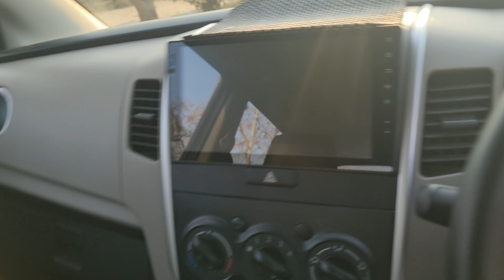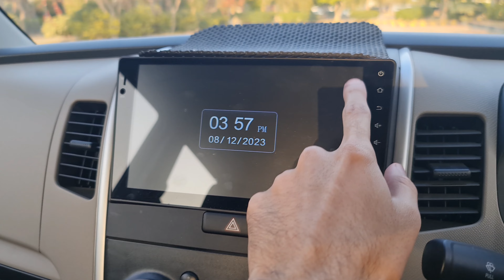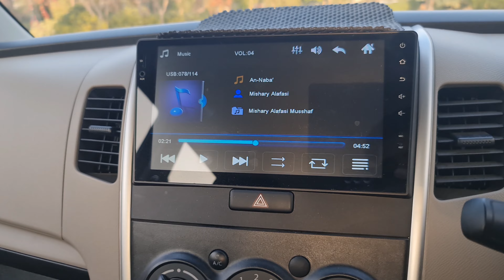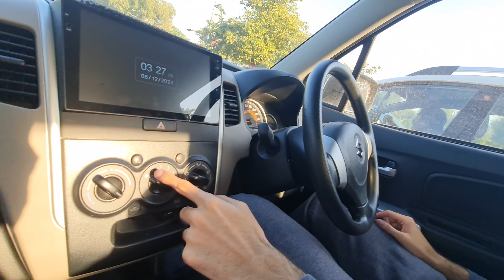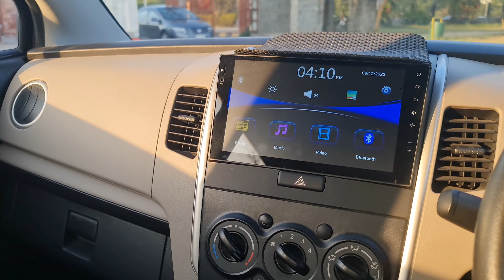Wagon R's 1st Anniversary | Pros & Cons of Ownership | Pakistan | 4K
0:00 Overview
0:35 Exterior
5:04 Interior
6:37 Driving Impressions
16:52 Conclusion